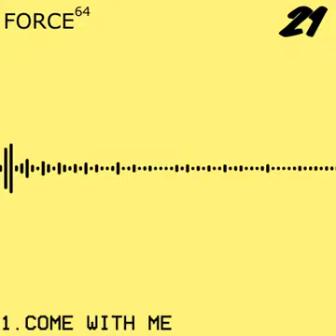Force⁶⁴ - Come With Me (21)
Tone: A minor
BPM: 180

Lyrics:

Imagination increases when I see your eyes
Beautiful things come to my mind while the life gives me your smile
The world is enormous
But I found in there just one special soul
This strange feeling just want to say this

I'm your mate in this odissey
No misteries
A wonderful future will be

This song is available in Newgrounds (GD external API too) and Soundcloud